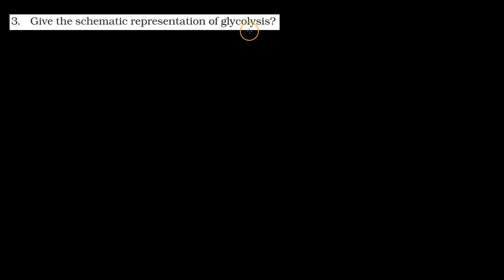Exercise Q.3 - Respiration in plants | Class 11 | NCERT Solution Series | BIOLOGY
In this video, we will discuss Exercise Question 3 from the NCERT textbook for Class 11 Biology chapter Respiration in plants.

Exercise Question 3. Give the schematic representation of glycolysis?

This question is about the glycolysis and covers the concept of the schematic representation of the process.
We will discuss the Question step-by-step, and we will explain the concepts in a clear and concise way.

Benefits of watching this video:
You will learn how to answer questions based on concepts of Respiration in plants.
You will understand the concept of Respiration in plants.

If you want to practice NCERT Questions or if you want to review the concepts before a test, then this video is for you. Watch the video now, and learn how to solve problems related to Respiration in plants.